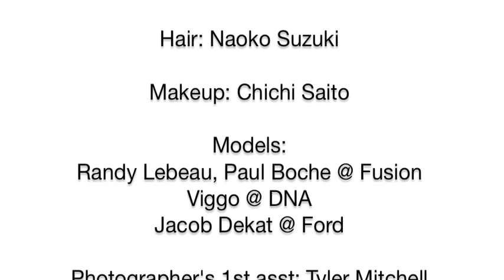Jimon Magazine #4 - "The Killers"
The Exclusive Behind the Scenes Photography Video for Jimon Magazines Fall Fashion Issue with Photographer Melissa Rodwell.

Credits:

Song by: The Pixies "Where is My Mind"

Video Shot by: Tim Sands
Edited by: Tyler Mitchell